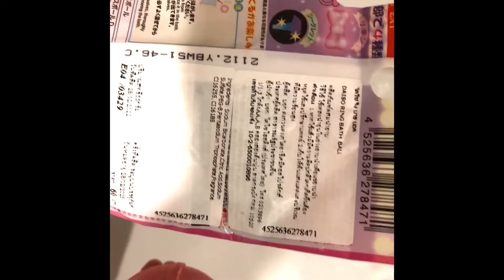Bath Ball -- DAISO 60 bath